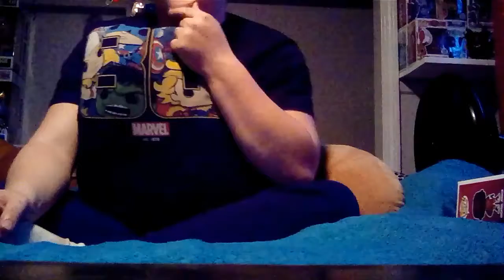FAT MAN makes his goals for 2020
Today's a video that I make my goals for 2020 so I hope you enjoy and as always make sure to subscribe and hit the bell to join the funko group